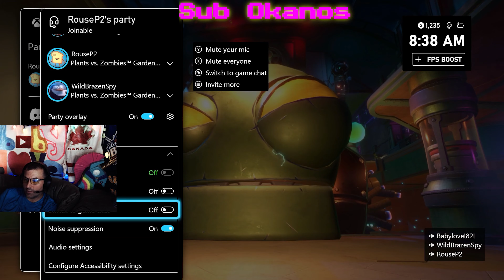Brits Obsessed WITH Me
Two Shitters getting shit on in PvZGW2